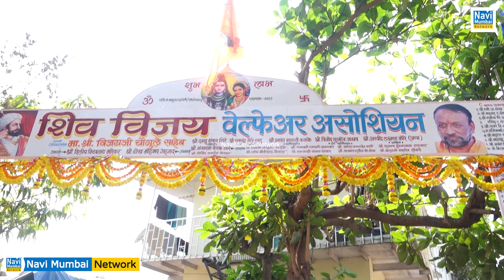Vijay Chougule Birthday | Chinchpada में "अभीष्टचिंतन" समारोह का आयोजन |Vijay Chougule का दिखा दबदबा